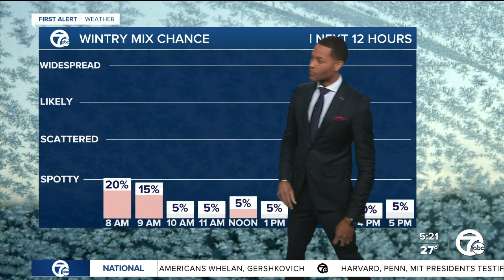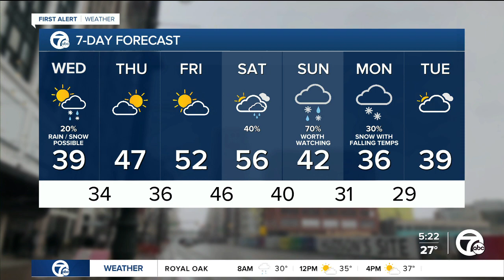Metro Detroit Weather: Slick spots possible Wednesday morning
Patchy ice is possible after the rain/snow Tuesday with highs reaching the upper 30s with mostly cloudy skies. Warmer temps get started Thursday